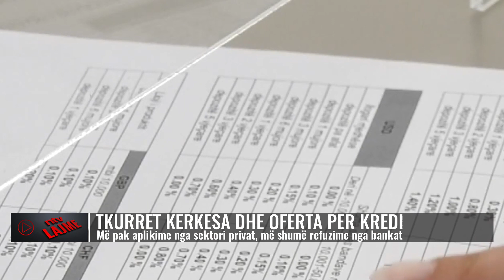Tkurret kërkesa dhe oferta për kredi/ Ja arsyet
Kërkesa e sektorit privat për kredi në sektorin bankar pësoi rënie në gjashtëmujorin e parë të këtij viti.
Sipas Bankës së Shqipërisë, numri total i aplikimeve për kredi të shqyrtuara nga bankat ka shënuar rënie me 5.5% krahasuar me gjashtëmujorin e fundit 2022.
Kjo rënie ka ardhur nga “ndërmarrjet e vogla dhe të mesme” (me 21.6%) dhe individët (me 4.9%), ndërkohë që kategoria “ndërmarrje të tjera” ka rezultuar në rritje me 2.1%.
Edhe krahasuar me një vit më parë, numri i aplikimeve gjithashtu ka rezultuar në rënie me 7.9%, e ardhur nga të tre kategoritë e klientëve, por më e theksuar për “ndërmarrjet e vogla dhe të mesme”.
Kjo shpërndarje ka mbetur e njëjtë krahasuar me gjashtëmujorin e kaluar, por është zhvendosur disi në favor të ndërmarrjeve krahasuar me një vit më parë.
Në totalin e aplikimeve të marra në shqyrtim gjatë periudhës, rezulton se rreth 24% e tyre janë refuzuar nga bankat. Kjo normë ka vijuar të shënojë rritje duke rezultuar rreth 3.7 pikë përqindje më e lartë se gjashtë muaj më parë dhe rreth 5.8 pikë përqindje më e lartë se një vit më parë.
Rritja e refuzimeve të bankave gjatë gjashtë muajve të parë të 2023, është shtrirë në të tre kategoritë e klientëve, por më e theksuar ndaj “ndërmarrjeve të tjera”, ku përfshihen kryesisht ndërmarrjet e mëdha.

𝐀𝐮𝐭𝐨𝐫 : NTV